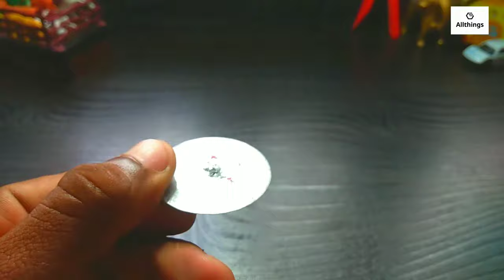How to make mini cutter at home | Homemade mini cutter | mini glender making at home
Homemade mini cutter in home

This glander is a mini cutter and
using material - a chota pipe and mini motor , switch chota our tape and charging point pin e.t.c
And any question to ask you write me in comment

And my other videos watching-
And any question to comment

3. and some more.